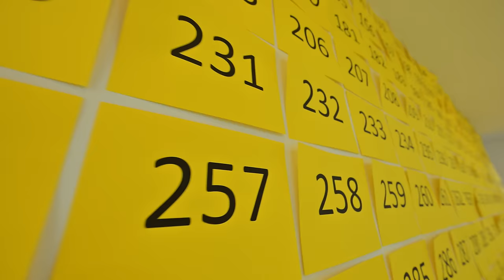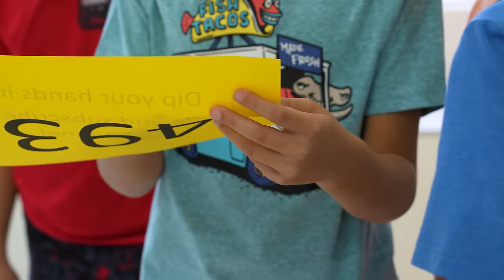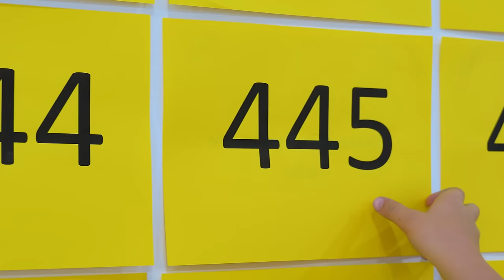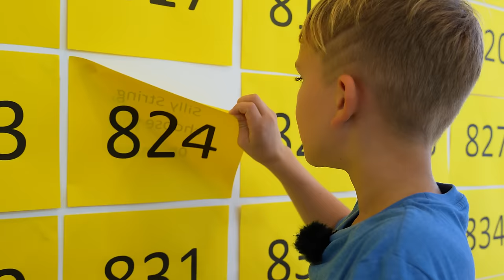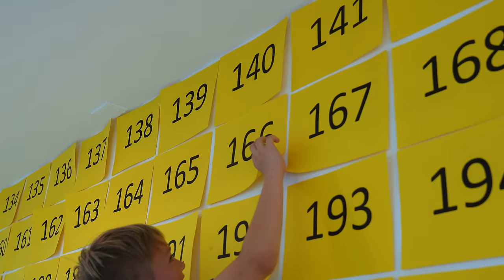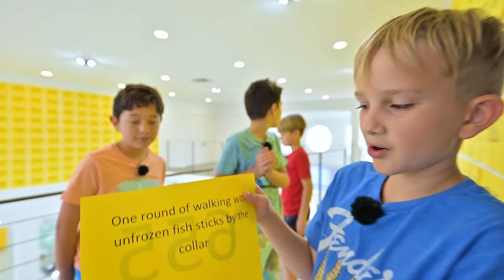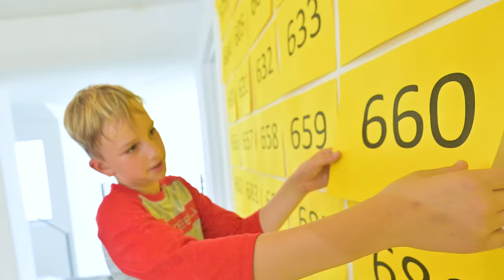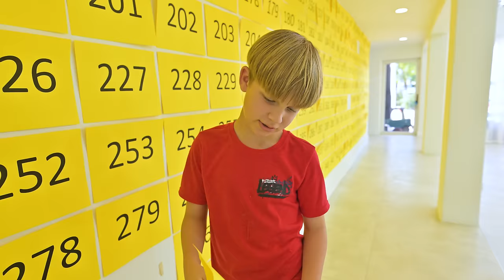1000 DARES in 24 HOURS with VLAD!!!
Today Vlad and his friends have 1000 DARES in 24 HOURS CHALLENGE!
Their task is to tear off the number with a task from the wall and fulfill it!
Dare YOU to like this video!!